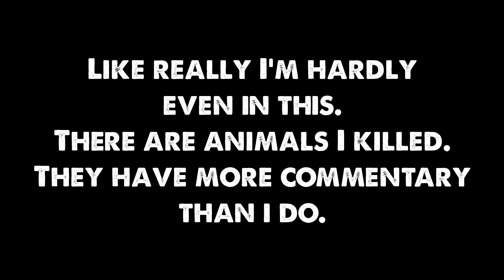/r/Hermitcraft UHC S4 | Episode 1 | Achievement get!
Welcome to season 4 of /r/Hermitcraft UHC.  /r/Hermitcraft UHC is a 'private' UHC with players from /r/Hermitcraft.  This time 16 players were split into 4 teams of 4, eternal day after 2 days, shrinking border of 2,000 to 200 starting 2 hours in and shrinking for the following 1 hour, and achievement hunting (see Hermitcraft UHC S7).

ThinWhiteMale: N/A

Vertci: N/A

This game was hosted on the same server space as where Snowcrack is hosted.  Consider supporting Snowcrack and future /r/Hermitcraft UHCs

Intro by RavingPlatypi